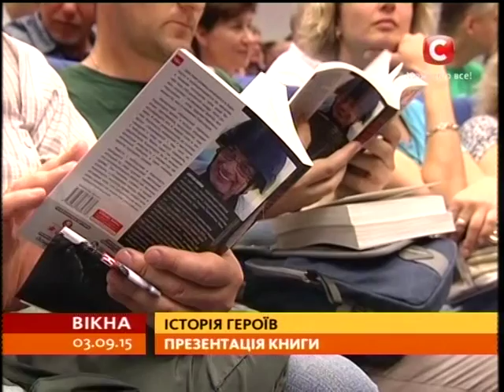Історія героїв: презентація книги - Вікна-новини - 03.09.2015